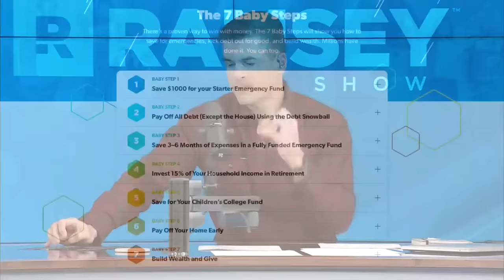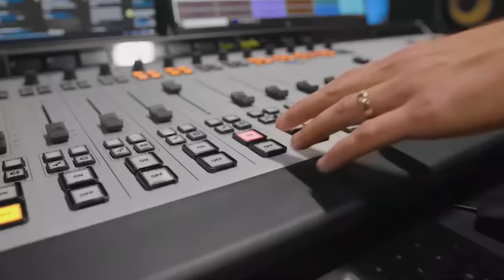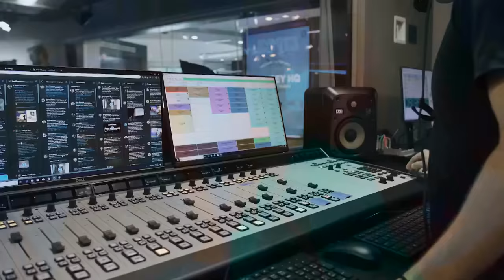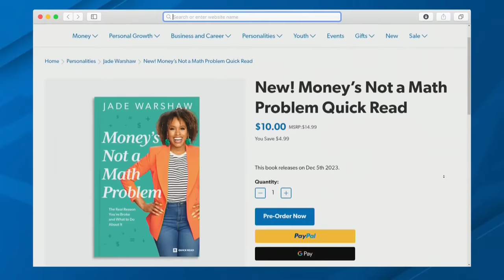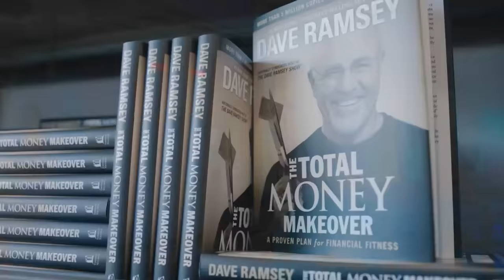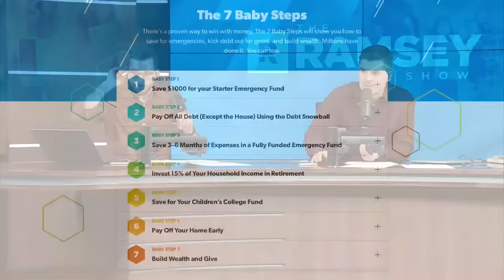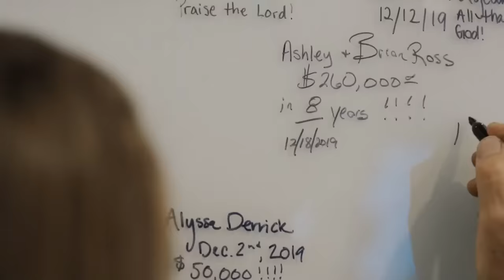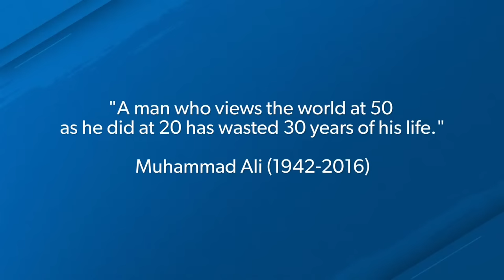Personal Finance Is 20% Knowledge, 80% Behavior | November 27, 2023